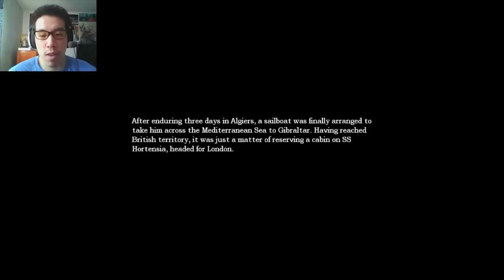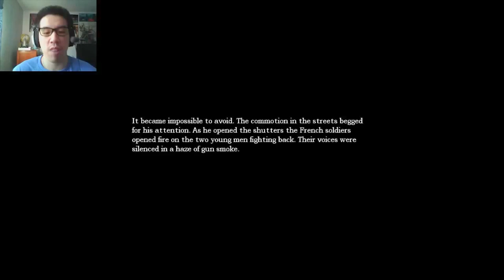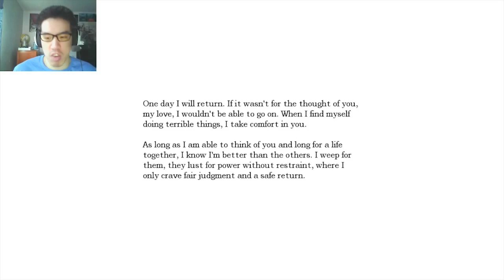Part 4 | Amnesia: The Dark Descent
About the game:

Awake...
Explore...
Experience...
Survive...